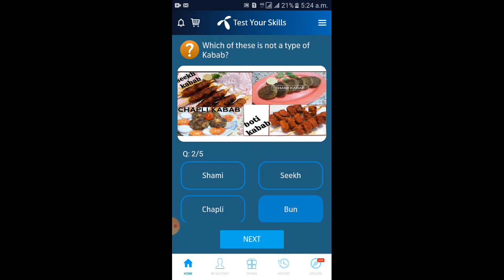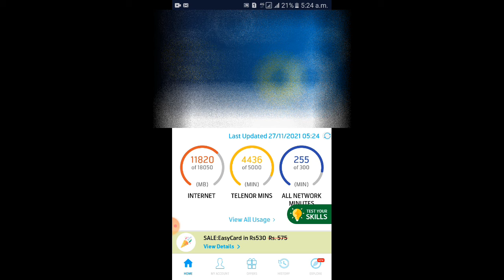27 November 2021 my Telenor app QUESTION AND ANSWER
Telenor  app gave 5 question daily this video gave answer to get 50 MB received another free in MB daily  gave  telenor app questions today
telenor
my telenor
today telenor question
26November2021telenor ques#Khattaktv#telenortodayquest